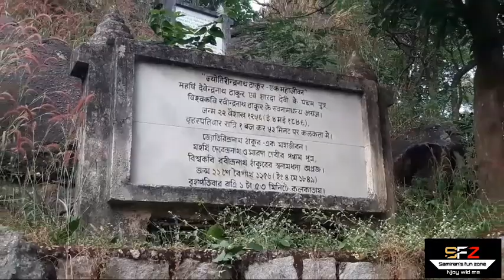Tagore Hill Ranchi,Jharkhand @Samiran's fun zone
Tagore Hill Ranchi ,Jharkhand is the scenic locality of morabadi. The view of sunrise and sunset from the hill top is one of the most beautiful things to see. Chowk.The hilltop has a long associated history with the revered poet and Nobel Laureate Rabindranath Tagore. Rabindranath Tagore's elder brother Jyotirindranath Tagore settled here in 1912 after the death of his wife, Kadambari Devi. He built a house named Shanti Dham and a monument named Brahma Sthal.
The Tagore Hill in Ranchi is regarded as one of the popular tourist destinations of the city. The Tagore Hill is also one of the prominent geographical features, which add to the beauty of the place. The glimpse of the surrounding areas from the top of the hill really appeal to people visiting here. Adventure lovers and rock climbers also gather at the place.@samiransfunzone